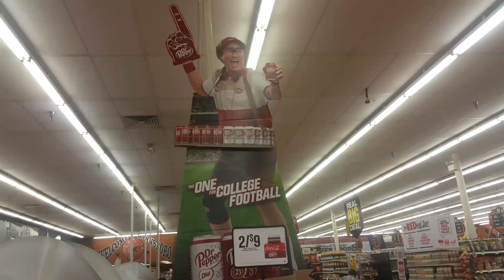Watch football. Drink Dr. Pepper.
Never let an opportunity to lampoon advertisments slip you by.  This happened while I was ordering stuff from the deli.